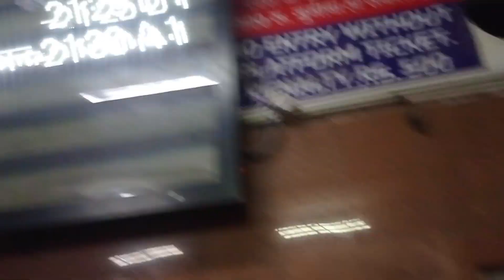Finally Apne State ko chorna he pahada 😓 / Jammu to Uttarakhand via Train 😵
Thanks god for giving us this opportunity 🤗❣️ finally selected in u 19 uttarakhand , for selection matches .

wait for more episodes .